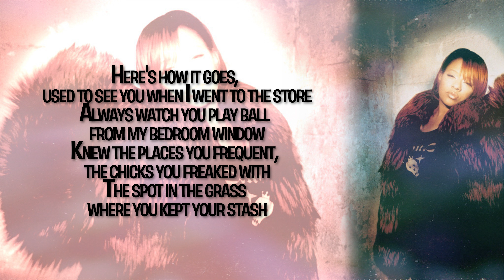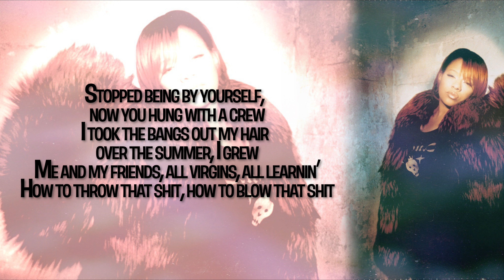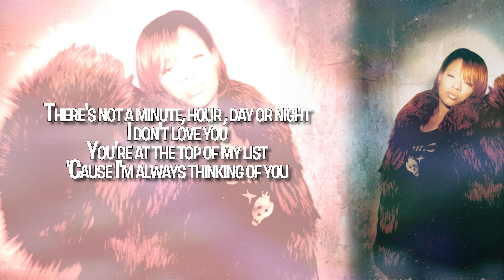Queen Pen - All My Love (Lyrics - Video)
Lyric video to "All My Love" by Queen Pen featuring Eric Williams from her album, My Melody

Released: Dec. 16, 1997
Type: Single
Peak: Number 28 on Billboard Hot 100
Certifications: N/A